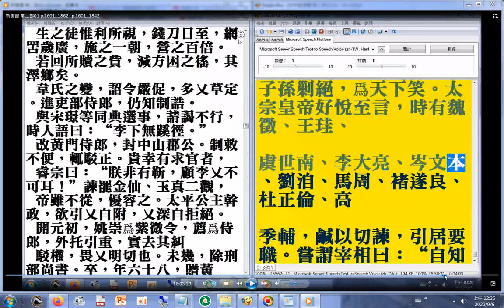李大亮（摘錄自#新唐書 第二部01 p.1601...1862+p.1601...1842）（民間百姓拜的#五府千歲的大王？）